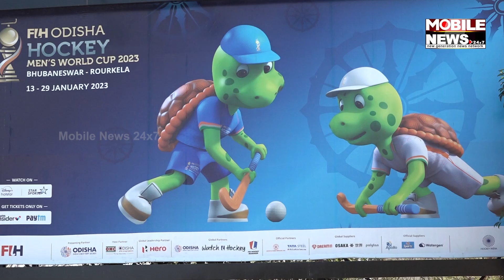FIH Odisha Hockey Men’s World Cup 2023 Fervor In Bhubaneswar-Rourkela